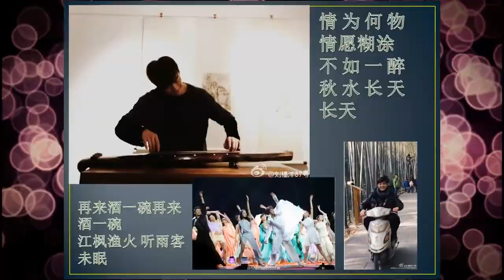用姚贝那唱的忆江南编辑了这个视频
姚贝娜，刘福洋，他们同是80后的青年。对待艺术，一样的执着，精益求精。认真。有感于贝贝的离去，只想说，生命之轻。生命之珍贵，让我们记住。